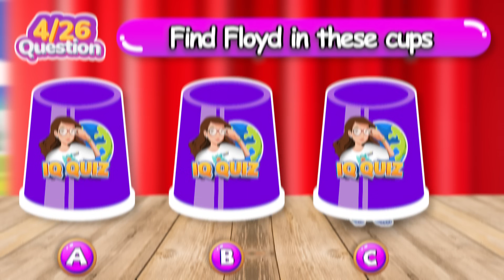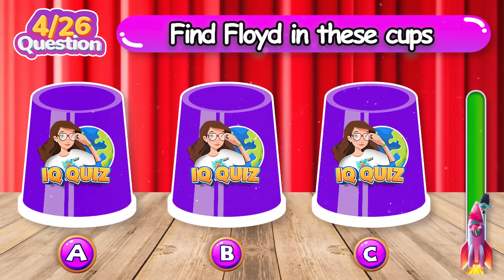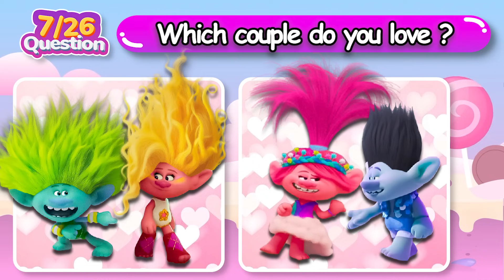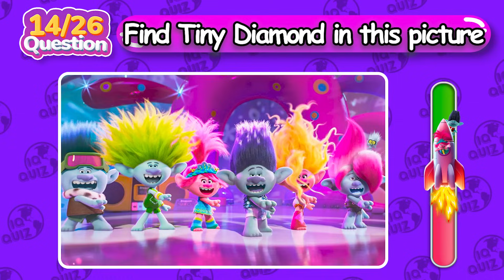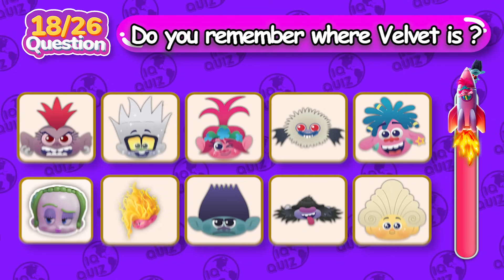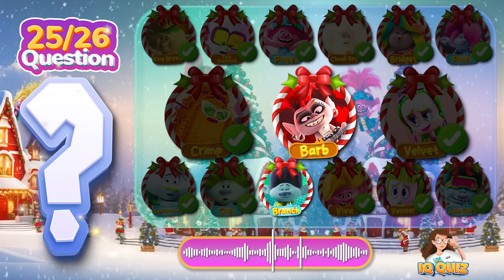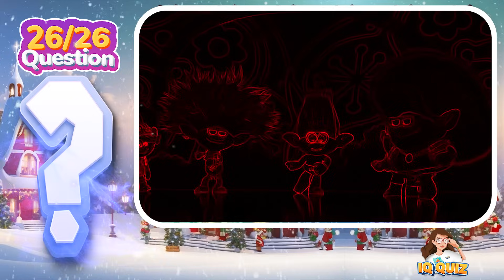Guess Trolls Band Together Character by Voice | Where's The Best Couple?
🗣️🌟 Dive into the melodious world of Trolls Band Together! Join IQ Quiz in an ear-tickling guessing game as  IQ Quiz challenge you to identify your favorite Trolls characters by their distinctive voices. From velvety tones to quirky pitches, each Troll adds their unique flavor to the symphony. Can you guess who's speaking? Comment your vocal predictions below and let the harmonious adventure begin! 🎤🌈